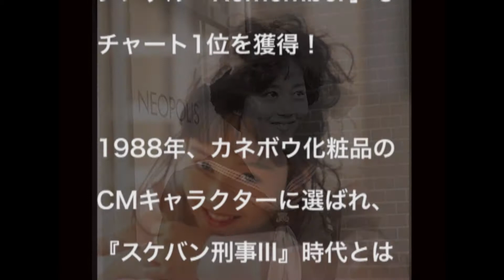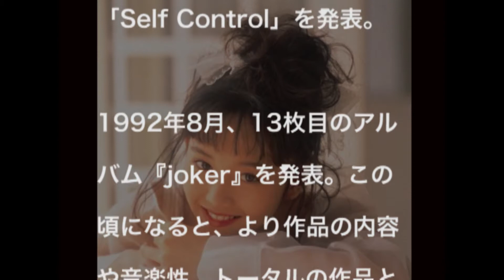浅香唯 元超人気アイドルの今の悩み？！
タレントの浅香唯（４８）が２２日放送のＴＢＳ系「名医のＴＨＥ太鼓判！目の寿命は７０歳　スッキリ若返りＳＰ」に出演。現在の悩みとは？

みなさまが見たい、知りたい、芸能、エンターテイメントの情報を日々お届けしたいと思います。

【画像参照】